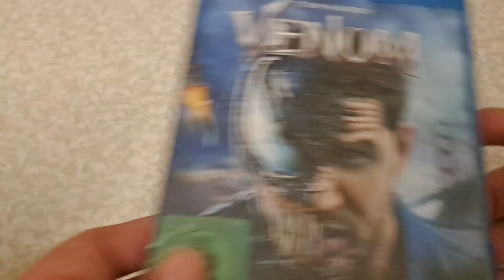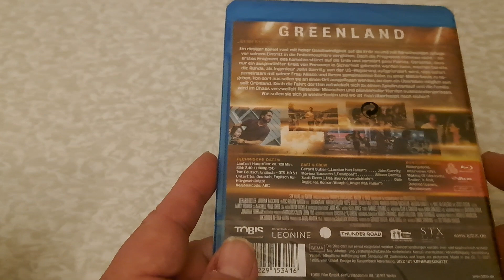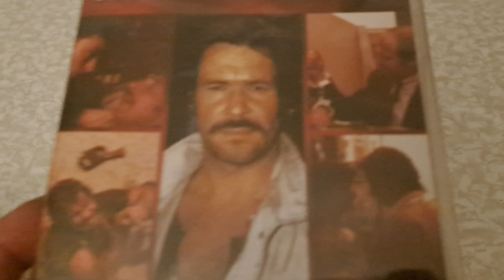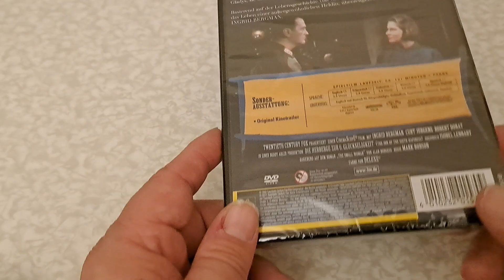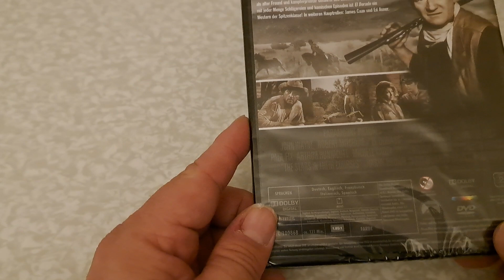BluRay-Discs/DVD Update (Januar 2024/Teil 2)